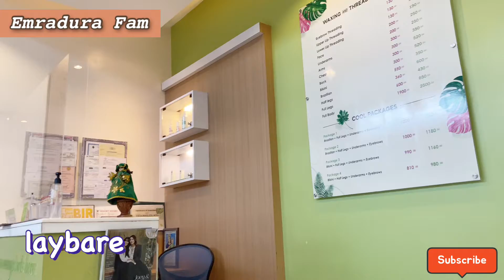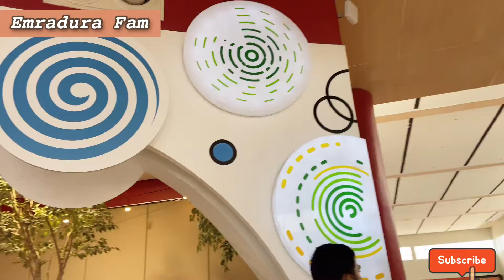Bonding sa Vista Mall Sta Rosa/Emradura Fam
Thankyou Sissy ko @ZahraDi  and Kuya @dfamilyvlog7613  sa background music😊😊 Godbless!